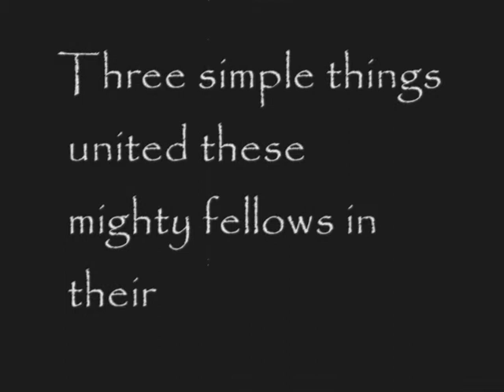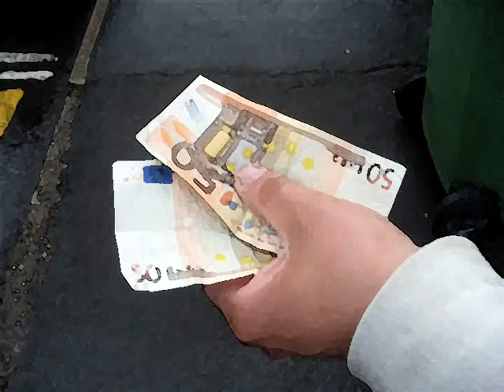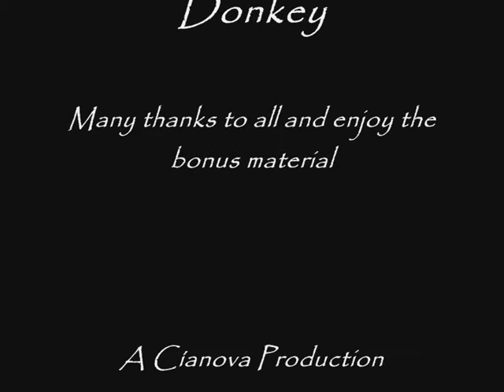A Nightmare on Barrack St.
Three boys become men in this fasinating study of hunks in their natural drinking habitat